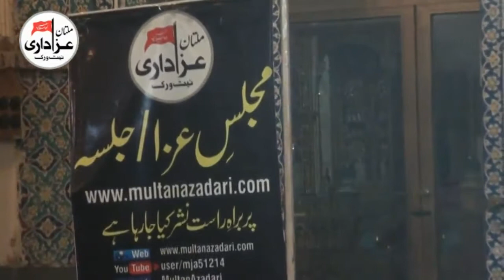Allama Dr Majid Raza Abdi | 2 Muharram 1439 - 2017 | ImamBargah Shah Yousaf Gardaiz Multan